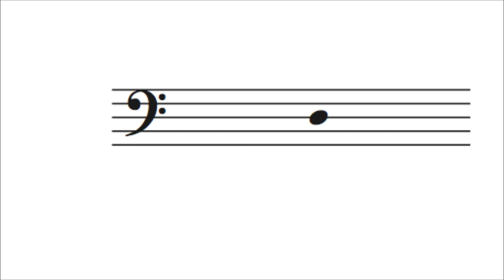Lecture de Notes exercice n°2+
Exercice 2 version rapide